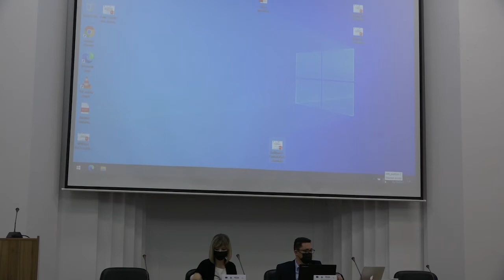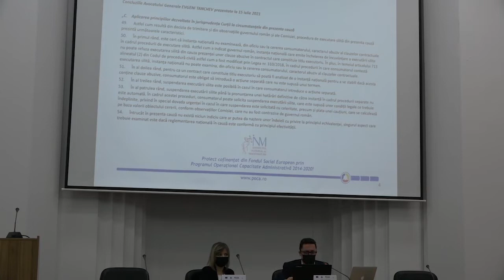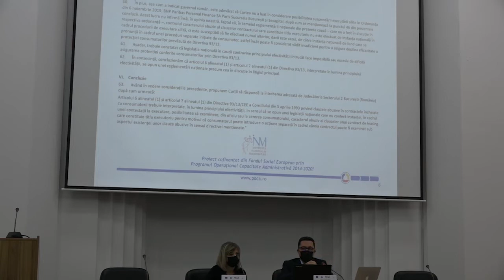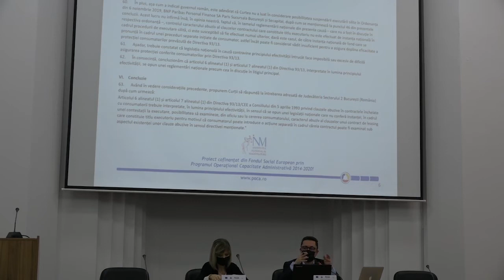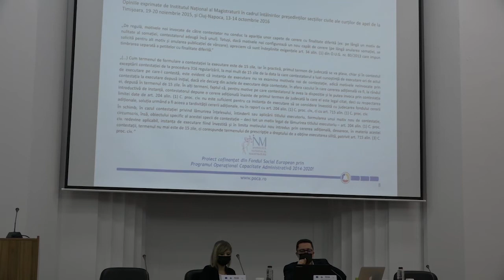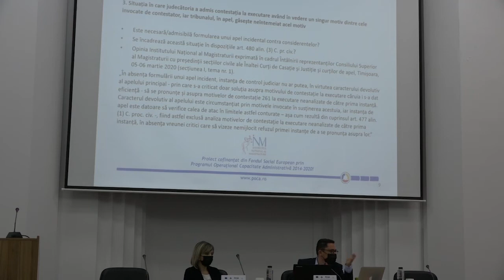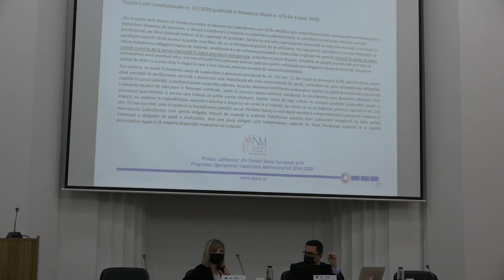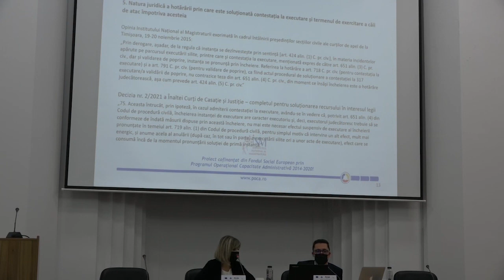Nicolae Horia ȚIȚ Probleme practice referitoare la soluționarea contestațiilor la executare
Conferința Noul Cod civil. Noul Cod de procedură civilă - Executarea silită - București, 18-19 octombrie 2021